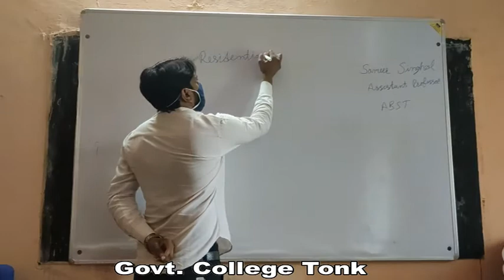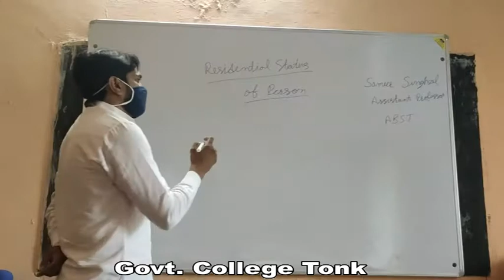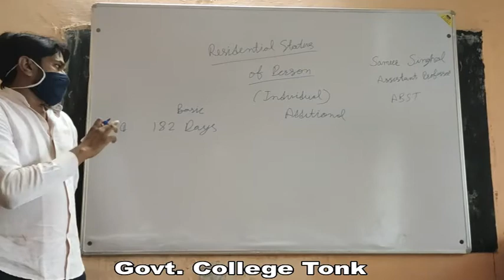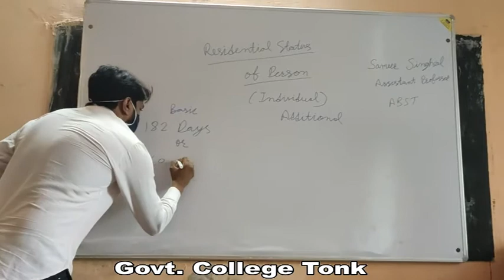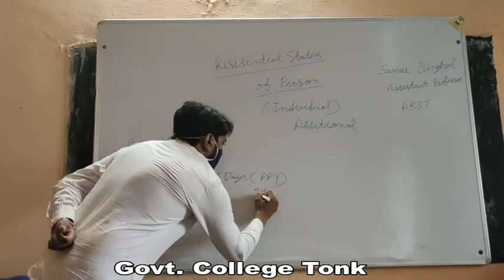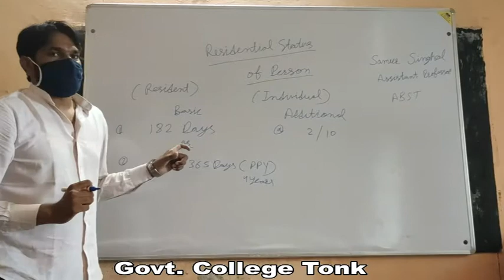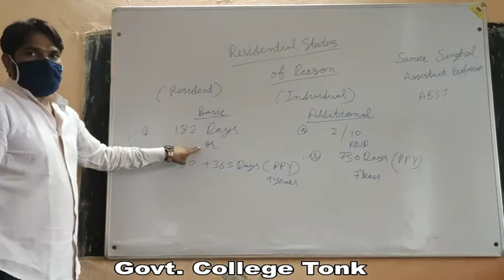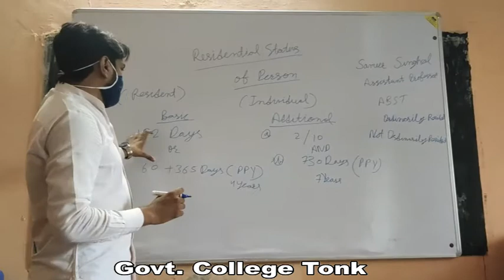Prof. Sameer Singhal, B. Com. Part-III, Residential Status of Individual